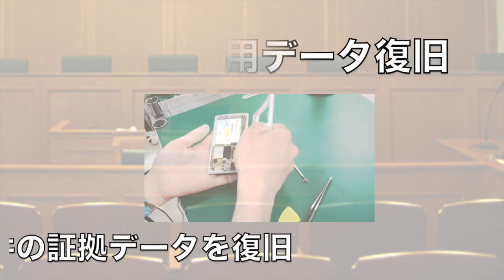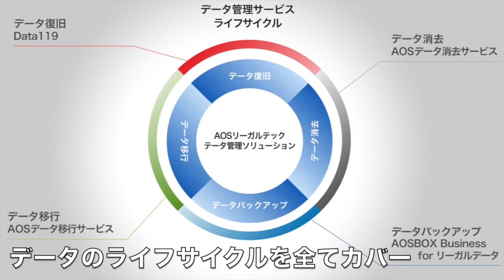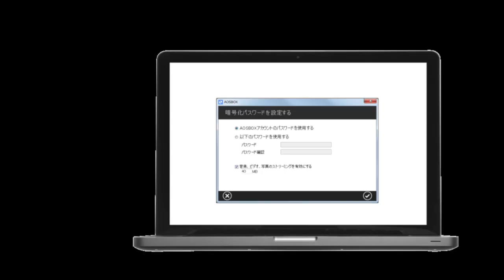AOSリーガルテック データ復旧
AOSリーガルテックのデータ復旧サービスの説明動画です。